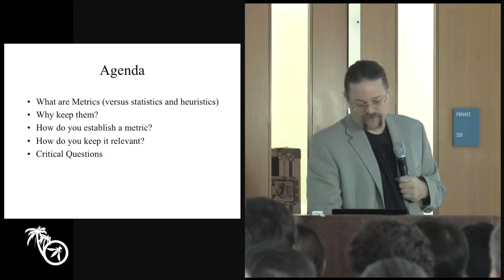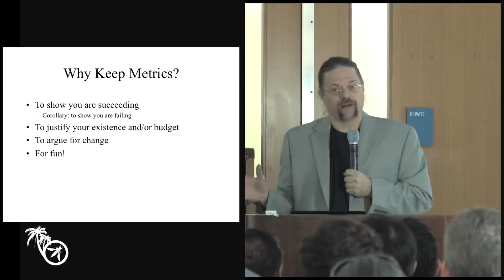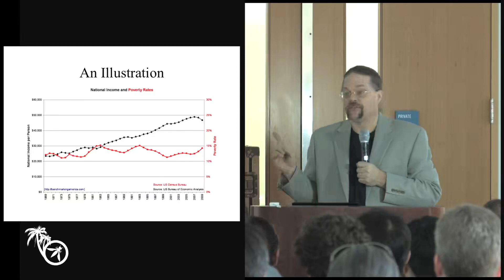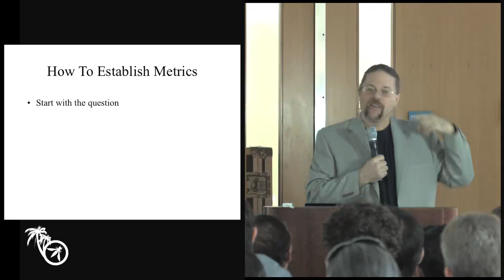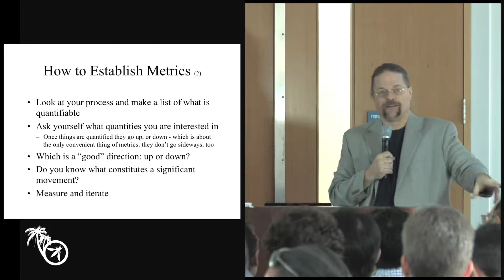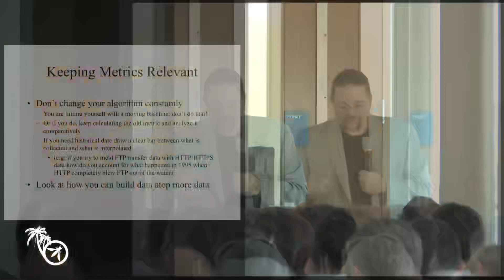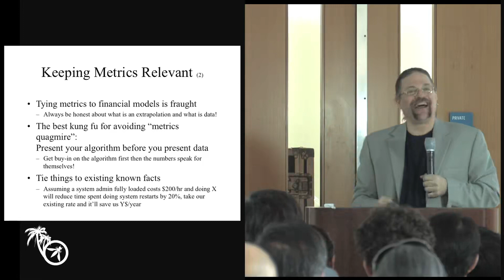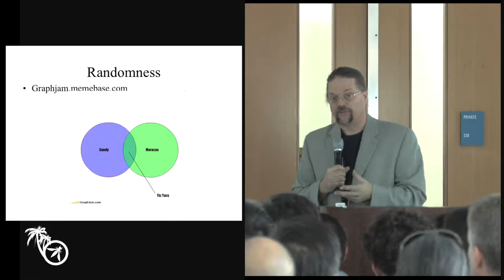Keynote Starting a metrics program Marcus Ranum